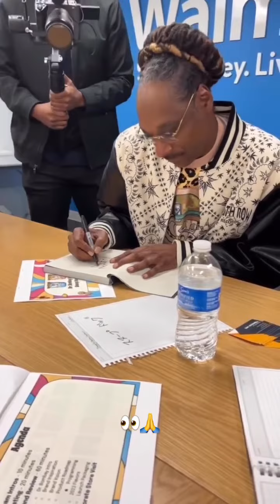SnoopDogg learns how to spell his name in Japanese!